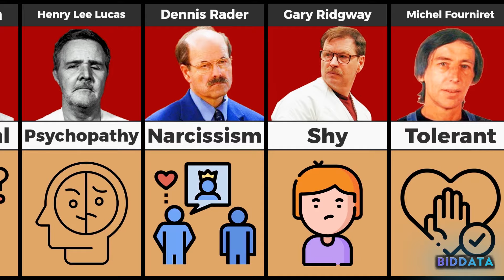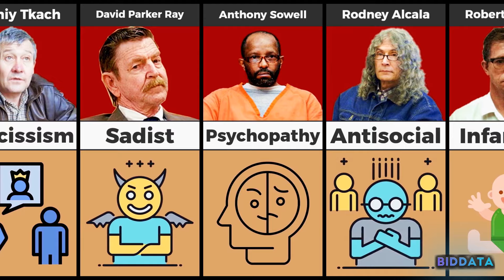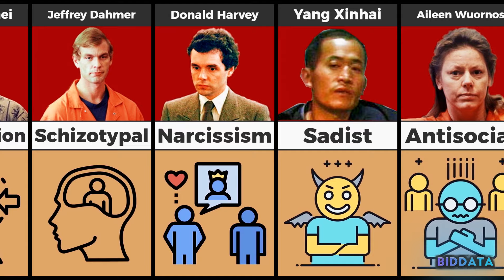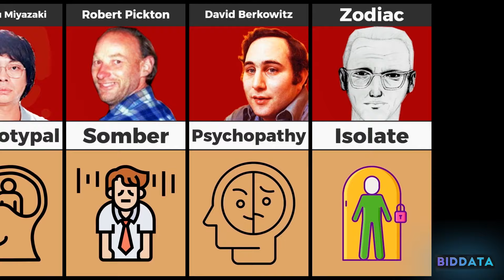Personality Type of Serial Killers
Serial Killers Personality

  👋 Hi guys ! Welcome to BIDData
In this channel, we are going to show you different comparison videos
How I create a video 🖥 :
First I found the idea, then I got the information with the help of information from various sites
Software used to make videos:
Adobe Photoshop
Microsoft PowerPoint

✔ Note:Figures, photos and video information may not be accurate or up-to-date
All components (audio, layers, photos and even the share button) of the video are made by me 🌎